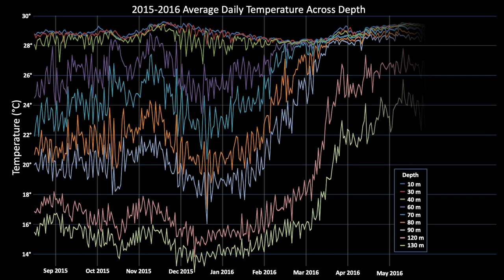Rowley 2021 Exodus Grant Explorers Club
Brief video for funding, which was cut short on uploading. We didn't get it, but hopefully another opportunity will present itself in the future.